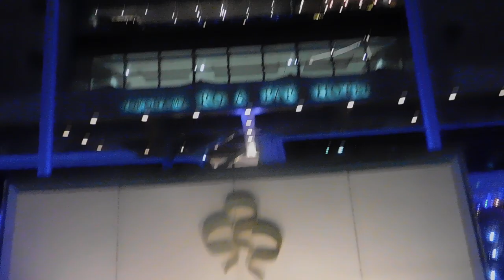東急スクエア→ランドマークタワー→ドックヤードガーデン→マークイズみなとみらい20191223クリスマス イルミネーションDSCN9941